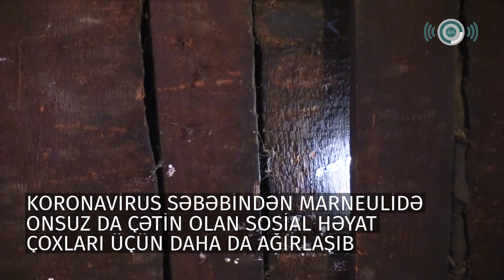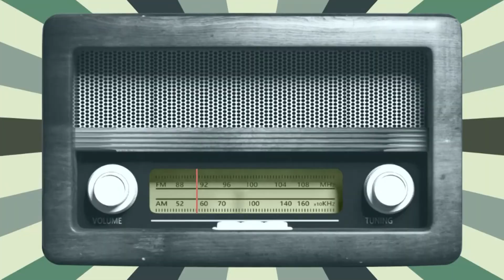Koronavirus pandemiyası zamanı sosial yardım alanların pisləşmiş yaşam tərzi